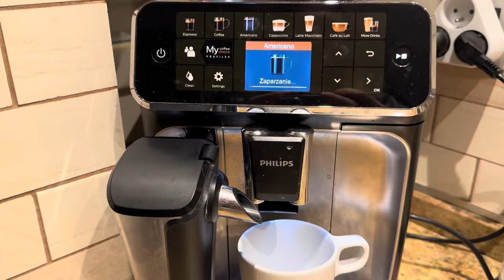ROBIENIE WAGI DO WALKI | VLOG